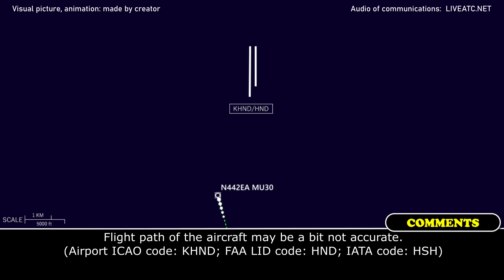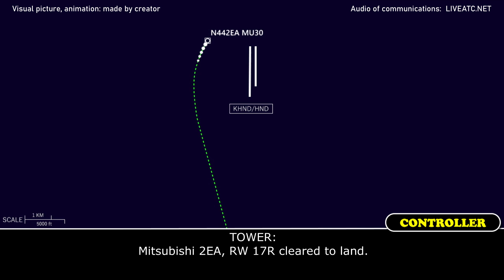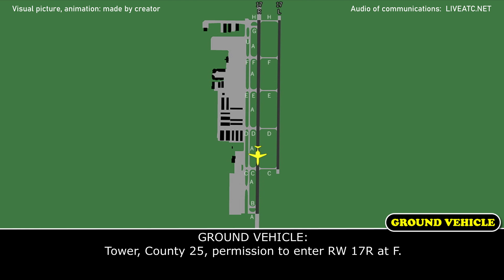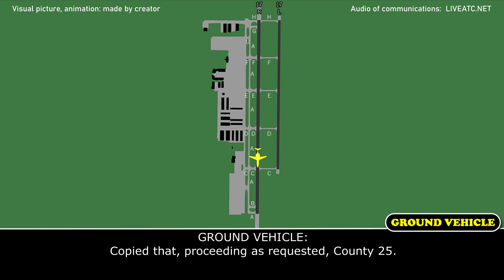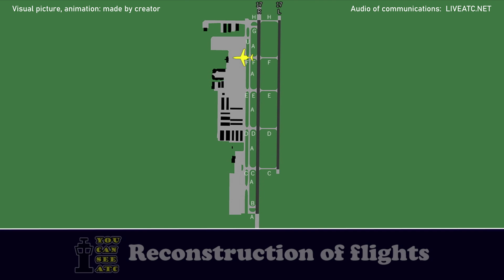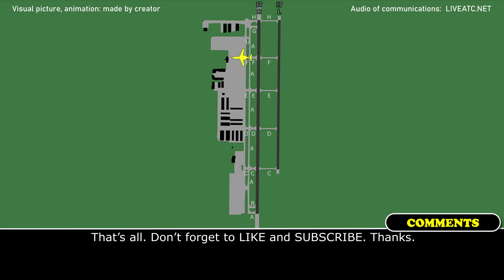Possible PILOT DEVIATION. Left WING IMPACTED the ground on landing | Mitsubishi MU-300 | Henderson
THIS VIDEO IS A RECONSTRUCTION OF THE FOLLOWING SITUATION IN FLIGHT:

09-JAN-2021. A Mitsubishi MU-300, registration N442EA, performing flight from Nogales international airport, NV (USA) to Henderson executive airport, NV (USA) during approach to Henderson airport ignored instructions of the air traffic controller and made a hard landing. According the FAA report, the left wing of the aircraft impacted the ground on landing.

COMMENTS: Flight path may be a bit not accurate.
N442EA: Tower Henderson, is N442EA, downwind RW to 17R.
TOWER: Mitsubishi 442EA, Henderson Tower, you appear to be headed inbound toward right downwind. I need you to make a right turn. Proceed inbound of the east side of the airport for left traffic of RW 17R. Report when field left downwind.
N442EA: …EA.
TOWER: Mitsubishi 2EA, you’re still headed inbound for right traffic, turn right.
N442EA: Turn right.
TOWER: Mitsubishi 2EA, I don’t see you turning right. Make a right turn. Hold up your right hand, turn in that direction.
N442EA: Ok, sir, is maintain to the initial for RW 17, N442EA.
TOWER: Mitsubishi 2EA, turn right.
N442EA: Alright, turn right.
TOWER: Mitsubishi 2EA, do you have RW 17R in sight?
N442EA: … EA.
TOWER: Mitsubishi 2EA, RW 17R cleared to land.
N442EA: Cleared to land 17R.
TOWER: Mitsubishi 2EA, are you a solo flight student?
TOWER: Use caution, approach appears very steep.
TOWER: Mitsubishi 2EA, Henderson Tower, radio check.
N442EA: Ok, sir.
TOWER: Mitsubishi 2EA, you came in on a west side of the airport, in right traffic. You were supposed to come in for left traffic. Do you understand right and left traffic?
N442EA: Not yet, sir. Excuse me and… this ok.
TOWER: Mitsubishi 2EA, say again.
N442EA: It is C, N442EA?
TOWER: Mitsubishi 2EA, remain this frequency, exit at taxiway C.
N442EA: Right.
GROUND VEHICLE: Tower, County 25, permission to enter RW 17R at F.
TOWER: County 25, Henderson Tower, proceed as requested.
GROUND VEHICLE: Copied that, proceeding as requested, County 25.
N442EA: Henderson, is correct to the… This position for N442EA.
TOWER: N2EA, make a right turn on taxiway A and a left turn on taxiway F to the ramp.
N442EA: Turn right to A and F to the ramp.
TOWER: County 25, verify, you are on the runway?
GROUND VEHICLE: Tower, I’m trying to see if there is any runway damage right now. Looks like I could see where he touched down. I saw his position as he was landing. Trying to find it right now, but it was very, very hard.
TOWER: County 25, roger.
GROUND VEHICLE: Tower, County 25, I’m gonna be here for a few minutes. I’m gonna see if I could see any gouges right now.
TOWER: Mitsubishi 2EA, Henderson Tower.
N442EA: …
N442EA: Now is clear, sir, for N442EA.
TOWER: Mitsubishi 2EA, are you a private aircraft or are you a charter service?
N442EA: Private.

HOW I DO VIDEOS:
1) I monitor media, airspace, looking for any non-standard, emergency and interesting situation.
2) I find communications of ATC unit for the period of time I need.
3) I take only phrases between air traffic controller and selected flight.
4) I find a flight path of selected aircraft.
5) I make an animation (early couple of videos don’t have animation) of flight path and aircraft, where the aircraft goes on his route.
6) When I edit video I put phrases of communications to specific points in video (in tandem with animation).
7) Together with my comments (voice and text) I edit and make a reconstruction of emergency, non-standard and interesting situation in flight.